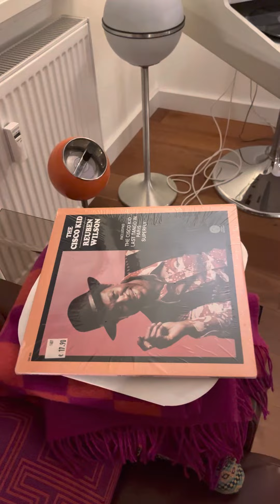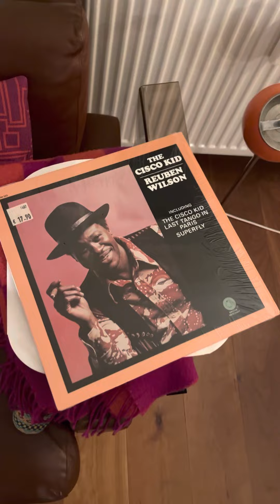1973 Rosita "Commander" plus 1974 Grundig Ball-Speaker - first try !!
looks amazing - sound is ok-ish too ...:-)